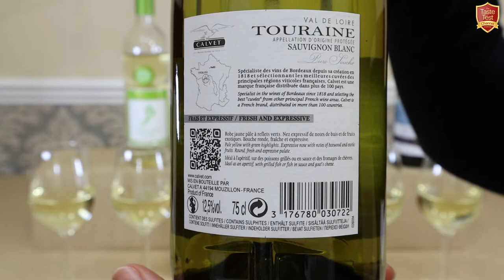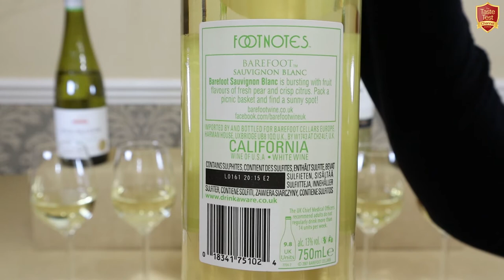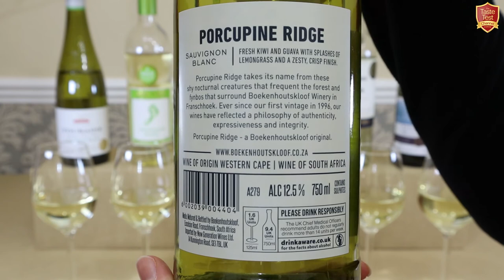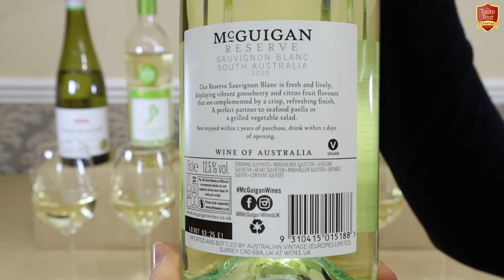WHITE WINE TASTE TEST COMPARISON! | BEST BUDGET Sauvignon /Fumé Blanc in the world?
Impartial Affordable White Wine Challenge! - In this fun wine tasting comparison video, we review & compare six different popular brands of Sauvignon Blanc (aka Fumé Blanc) costing less than $10, from key wine regions around the world, to discover what the differences are, based on where the wine comes from, and which we think tastes the best! *

SAUVIGNON BLANC / FUMÉ BLANC WHITE WINE TASTE TEST CHALLENGE!

S1. Ep.3 - Trying Different Cheap White Wines / Trying Different Sauvignon - Best white wine under $10, $20, $50 £10 £20.
- Could This Be the Best Budget, Cheap Sauvignon Blanc White Wine in the World?
- Which country makes the BEST budget Sauvignon Blanc?
- How does French Wine taste, versus Californian, New Zealand, Australian, Chilean & South African wines?
- Can you buy a decent bottle of Sauvignon Blanc white wine for under $10?
- How do differing countries climate affect the taste of wine?

White Wines Featured & Product Reviews in This Taste Testing Episode:

• Calvet Touraine Sauvignon Blanc from the Loire Valley, France
• Barefoot Sauvignon Blanc from California, United States of America
• Porcupine Ridge Sauvignon Blanc from Western Cape, South Africa
• McGuigan Reserve Sauvignon Blanc from South Australia
• Casillero del Diablo Sauvignon Blanc from Chile
• Coolwater Bay Sauvignon Blanc from Marlborough, New Zealand

Links to products featured in this episode:
Calvet Touraine

***ABOUT THE TASTE TEST CHANNEL***

Making our videos is a full-time task, with each episode taking over 6 working days to complete, so we are EXTREMELY GRATEFUL for the vital support given by the generous viewers who watch our videos and decide to support us via PATREON!

The TASTE TEST CHANNEL brings you regular Taste Test videos, comparing food and drink from around the world, for your entertainment and enjoyment.
In each episode, we unbox and open six different brands of a food or drink item, revealing the cost and nutritional values of each, and conducting an unbiased and thorough tasting comparison to discover what the differences are and, in our opinion, which taste the best.* Just for fun, we also award "Best in Class"* to the winner!

NB: Sauvignon Blanc is also known as: Beyaz Sauvignon, Blanc Doux, Blanc Fume, Bordeaux bianco, Douce blanche, Feher Sauvignon, Feigentraube, Fie, Fie dans le Neuvillois, Fume, Fume Blanc, Fume Surin, Genetin, Gennetin, Gentin a Romorantin, Gros Sauvignon, Libournais, Melkii Sotern, Muskat Silvaner, Muskat Sylvaner, Muskatani Silvanec, Muskatni Silvanec, Muskatsilvaner, Painechon, Pellegrina, Petit Sauvignon, Picabon, Piccabon, Pinot Mestny Bely, Pissotta, Puinechou, Punechon, Punechou, Quinechon, Rouchelin, Sampelgrina, Sarvonien, Sauternes, Sauvignon, Sauvignon bianco, Sauvignon Bijeli, Sauvignon blanco, Sauvignon Fume, Sauvignon Gros, Sauvignon jaune, Sauvignon jeune, Sauvignon Petit, Sauvignon vert, Sauvignon White, Savagnin, Savagnin blanc, Savagnin Musque, Savagnou, Savignon, Savvy B, Servanien, Servonien, Servoyen, Souternes, Sovinak, Sovinjon, Sovinjon Beli, Sovinon, Spergolina, Surin, Sylvaner Musque, Uva Pelegrina, Weisser Sauvignon, and Zöld Ortlibi